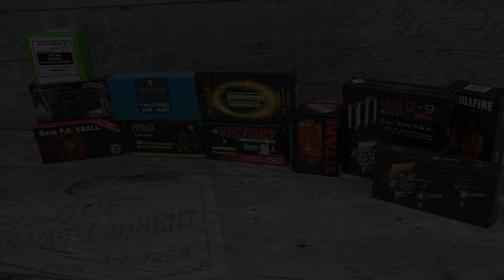Munitionstest 9mm PAK - gute, schlechte und gefährliche Munition am Markt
Ich teste am Markt erhältliche aktuelle Munition in 9mm Pak für Schreckschusswaffen:
Projeda = Steel Blitz, Black Blitz, Steel Blitz Victory, Black Mamba, GSG9, V2, Skullfire
Titan/ Perfekta/ Umarex= Eigenmarke Waffenfuzzi, Shootclub, SWS Thunder, Waffen Ostheimer
Ökursan= Urknall, Knallpillen SOF

Stand: 2021 ohne Gewähr